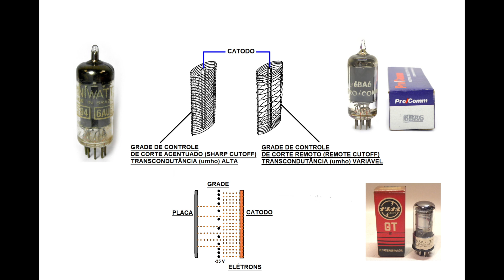Dinossauros 136 - Válvulas de Corte Acentuado e Corte Remoto | Burgoseletronica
📚 4 E-books Funcionamento e Consertos da Fonte BN44-00704E = R$50,00

🥇 Ganhadores do Sorteio da SuperLive Dia dos professores 16/10/23
Kit teste de fonte - Jose Augusto Cabral Nunes
Kit Amp 360 W - Otávio lemes
Kit Eletr. digital - Hilson Guimarães
Kit brincando com ideias - Vagner Soares dos Santos
Kit Eletrônica iniciantes - Carlos Drummond Andrade.

✔ Depósito:

Ag 1368
Operação 013
Conta 7756-5

Ag 1368
Operação 013
Conta 7756-5